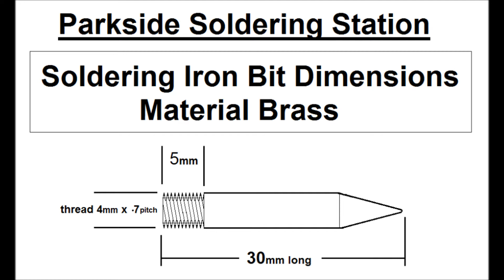soldering iron bit for Parkside Soldering Station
how to make a soldering iron bit for the Parkside Soldering Station